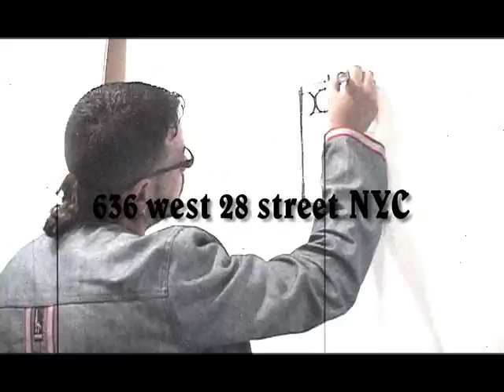Sequence 2 Artist MPEG 4